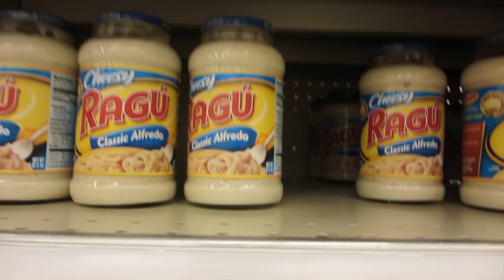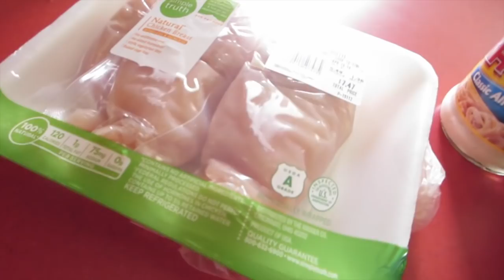Veronica's Rolling Lesson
Veronica hijacked the vlog today! Give her a thumbs up for jumping into the vlog game ;) She's trying to catch up to me...haha

The ending is still under construction. I'm trying to make some more cool animations but I thought i'd show you how far I got last night :)